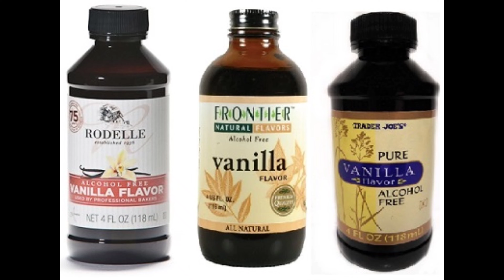HOW TO COOK KUTCHINTA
This recipe is tested as the best KUTCHINTA in cebu and it's revised and revised by other food creator, the best ever you taste, quick and easy KUTCHINTA recipe.